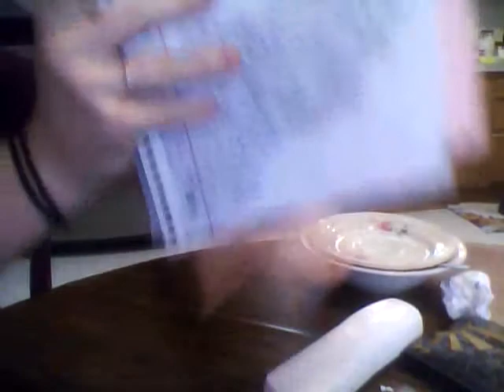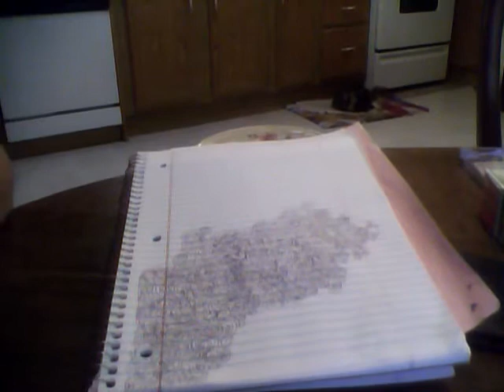Tumblr Video Challenge; Day 10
Day 10: Cellphone